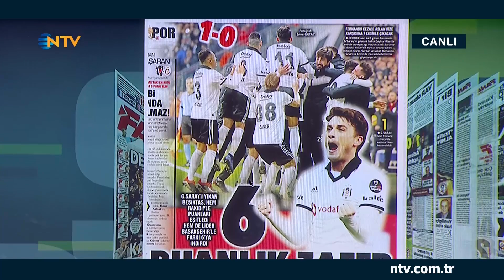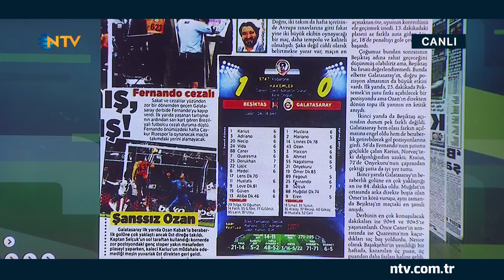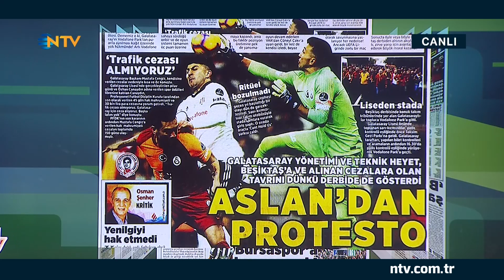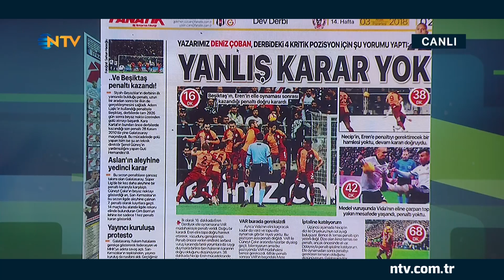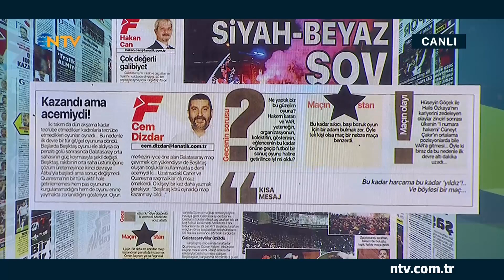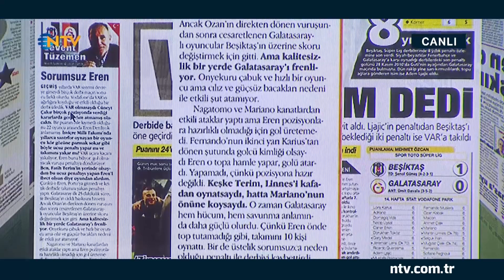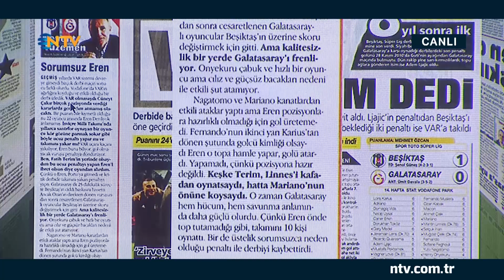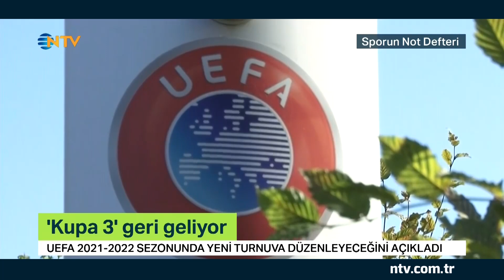Sporun Not Defteri 3 Aralık 2018